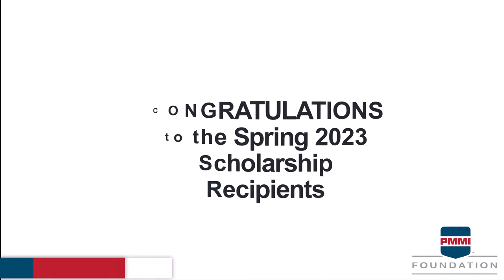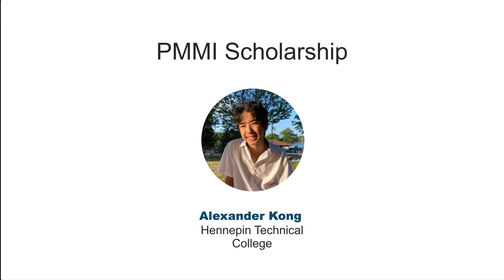PMMI Scholarship Recipients 2023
The PMMI Foundation, the charitable foundation of PMMI, The Association for Packaging and Processing Technologies, awarded nearly $200,000 in educational scholarships to students pursuing careers in the packaging and processing industry. These scholarships underscore PMMI’s commitment to the future of the packaging and processing industry.